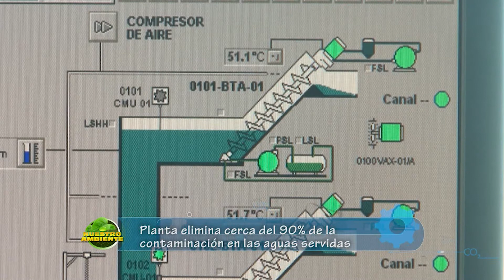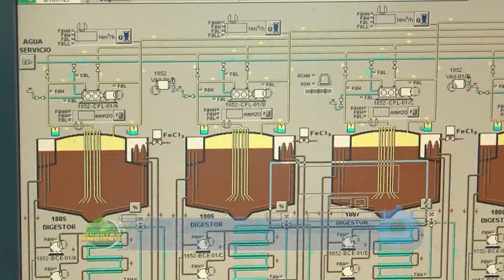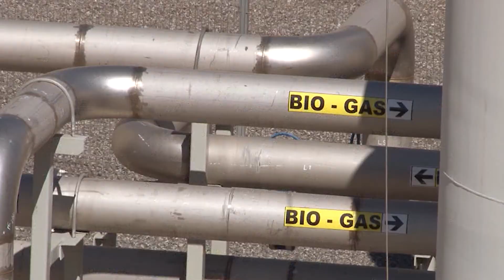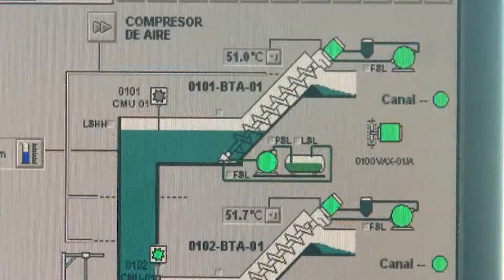Nuestro Ambiente cap10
Programa producido en conjunto con el Núcleo de Biotecnología Curauma de la PUCV con temas como la sustentabilidad, energías renovables, innovación y cambio climático, entre otros